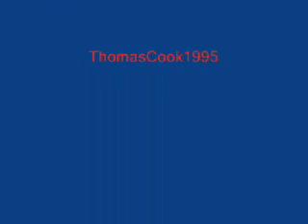One Day at Charles De Gaulle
Dieses Video ist für Grunnico, einige landungen und starts bei schlechtem wetter in paris

Viel spaß ; )